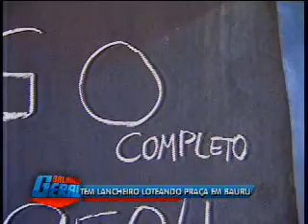Moradores denunciam venda de pontos públicos em praça de Bauru